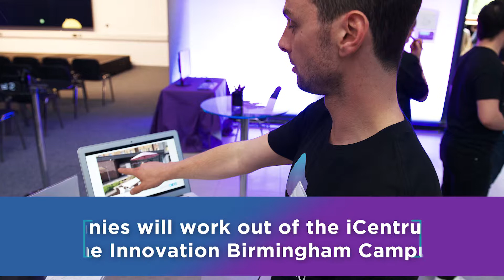LABS by London Midland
For 12 weeks, 10 tech start-ups have worked on clever new solutions in rail. These include sound recognition apps, pop-up offices and accessibility services, all aiming to improve passenger experience.